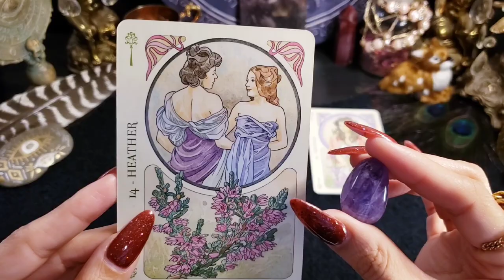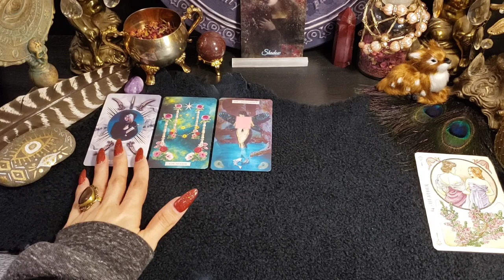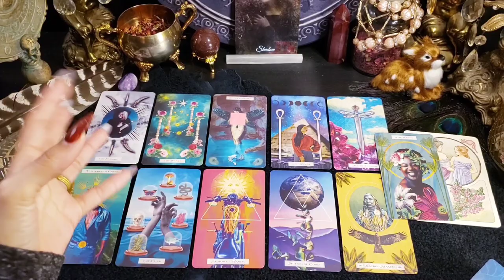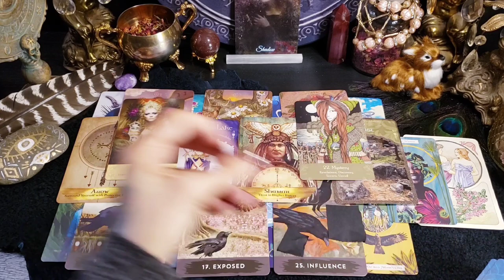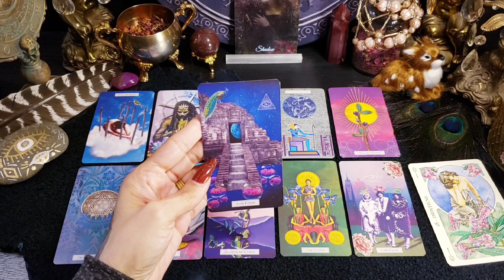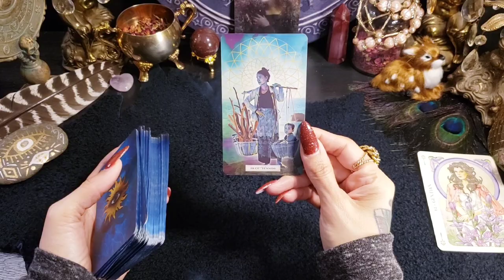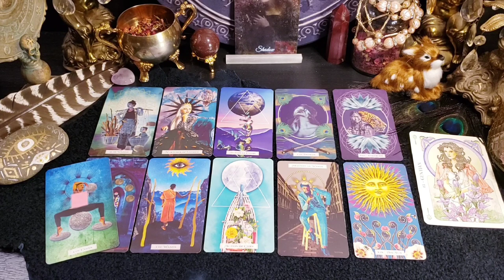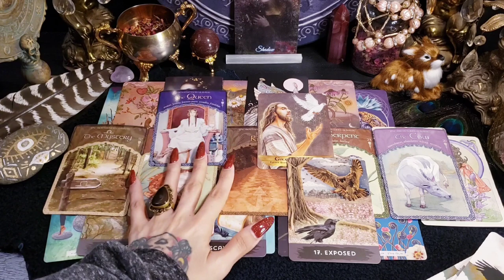🏠🌳 Where Will You Live Next? Pick A Card Reading 🍃🗻 Relocation or Move!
-- Tarot Decks --
Tarot of the Cosmic Seed

-- Oracle Decks --
 Herbal Astrology
Wisdom of Avalon Oracle
Universal Folk Oracle
Elle Qui Oracle
Flowers Oracle

🔔 TIME STAMPS 🔔
INTRO 0:00
PILE 1 2:39
PILE 2 47:29
PILE 3 1:14:57